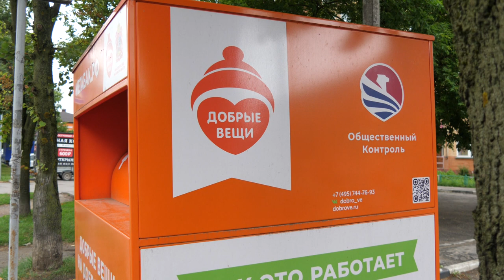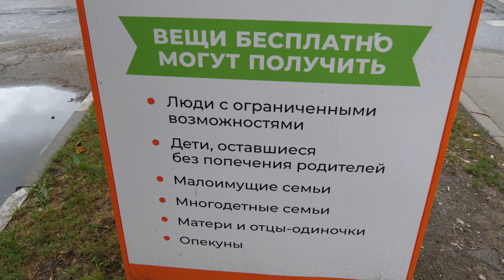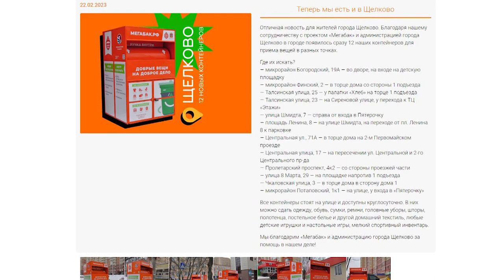При поддержке Министерства ЖКХ МО на территории региона реализуется социальный проект «Добрые вещи»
При поддержке Министерства ЖКХ Московской области на территории региона реализуется социальный проект «Добрые вещи». С февраля этого года оранжевые контейнеры установлены в Щёлково.